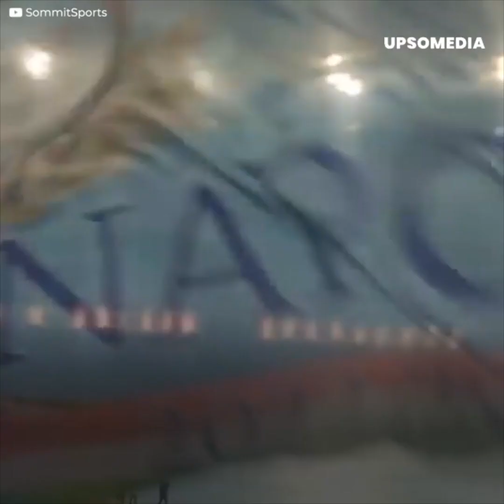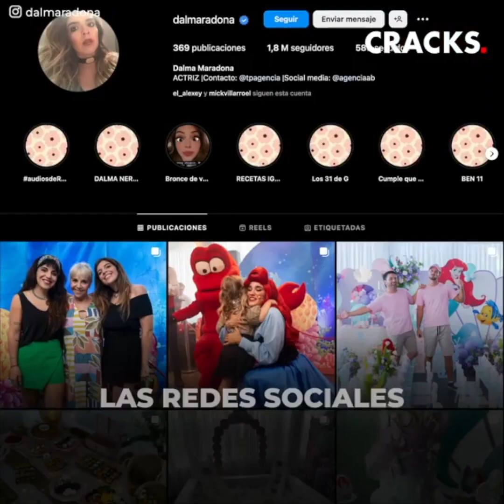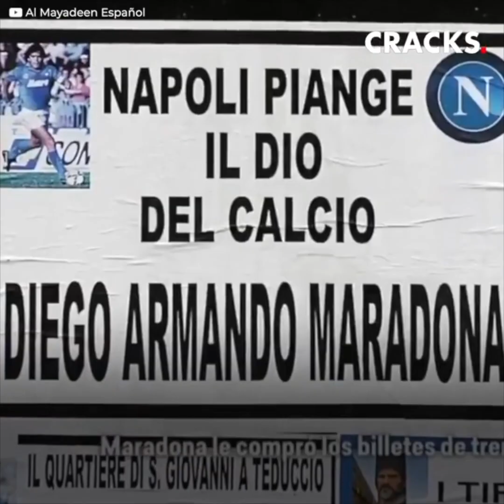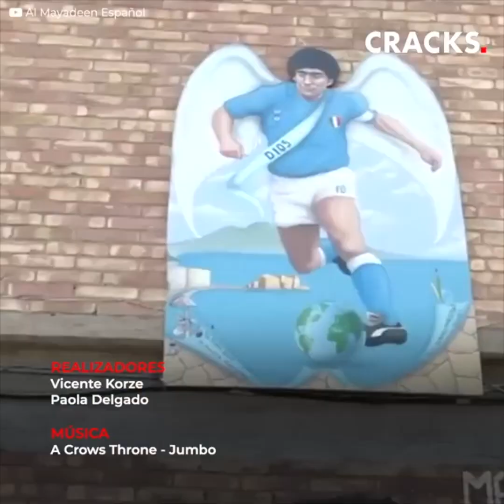No dejaron entrar a la hija de Maradona al estadio del Napoli | Cracks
“No puedes entrar al estadio…”
La hija de Diego Maradona vivió un momento muy desagradable en su visita a Nápoles: los dirigentes del club le prohibieron la entrada al estadio. Pese a ser la hija del máximo ídolo de la ciudad, Dalma Maradona recibió un “insulto” por parte del presidente del Napoli, pero la joven iba a responder con todo ante la “injusta” medida.